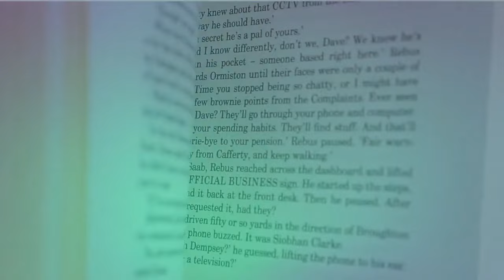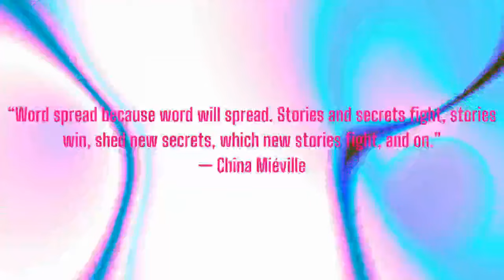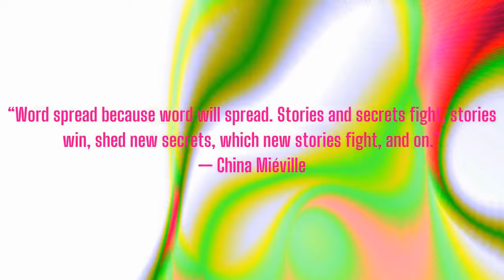Radical Engagements: "Who's Going to be the Lesser Evil in 1968?" By Hal Draper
We discuss Draper's 1967 article on the 1968 election and realize that Lesser Evilism has been a trap from the beginning, but not because the two candidates are morally the same.  That, frankly, is irrelevant.

Cohost of Excavations: Jordin Dubin
Cohost of Vulgar Complexity: Abi Hassen
Audio Producer: Paul Channel Strip ( @aufhebenkultur )